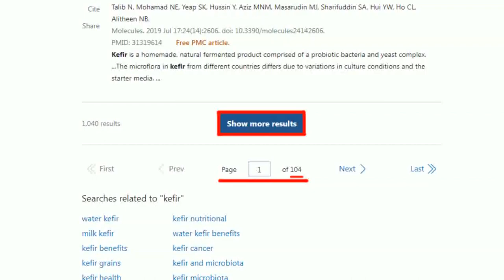震撼!桃園造勢空拍畫面曝光!｜台灣欠什麼"這個黨"就賺什麼.....謝龍介霸氣一句話:不怕!因為"天快亮了" 全場動容!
責任編輯:呸編.快馬加編

大新聞大爆卦 周一至周五14:00-16:00
週末大爆卦 周六、周日14:00-16:00